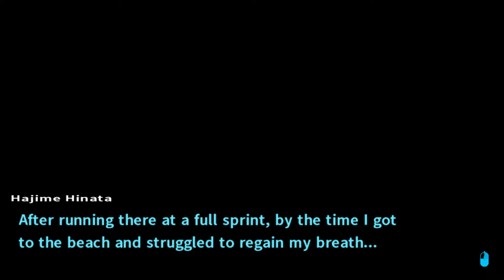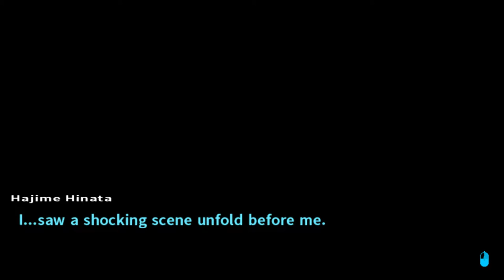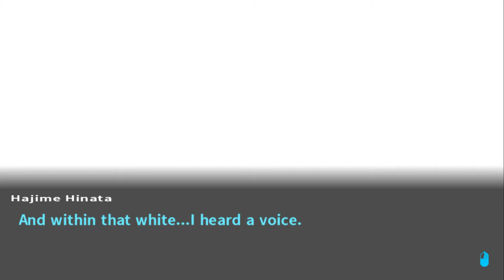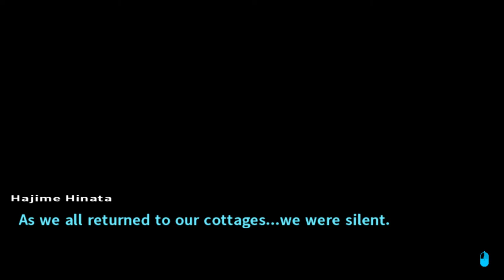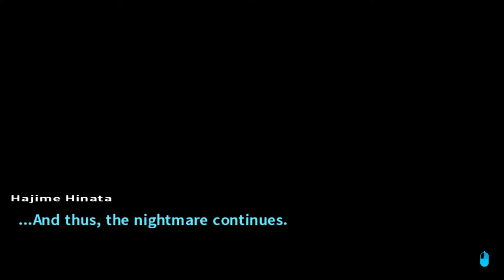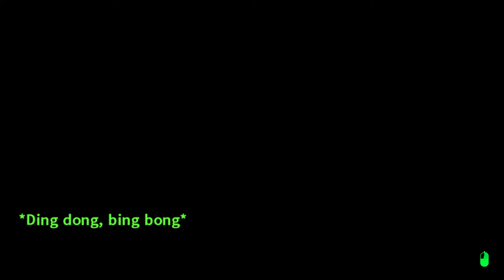Zwei Plays Danganronpa 2: Goodbye Despair (Blind!) - Part 27 [Akane's Duel]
While the others gather at the music venue to celebrate Fuyuhiko's recovery, one of the group has their own idea about how to end their uneasy stalemate with Monokuma...

I'm playing the PC version of Danganronpa 2: Goodbye Despair.